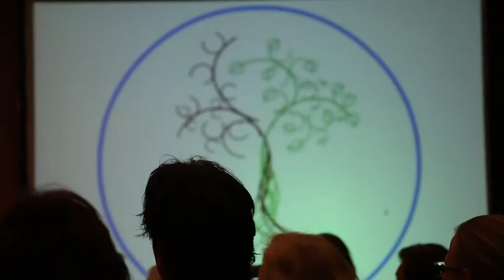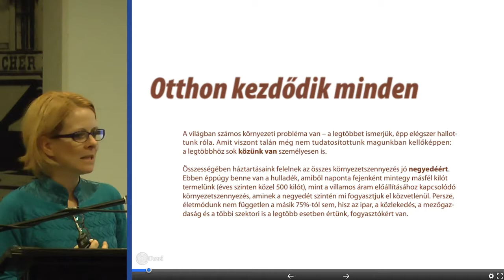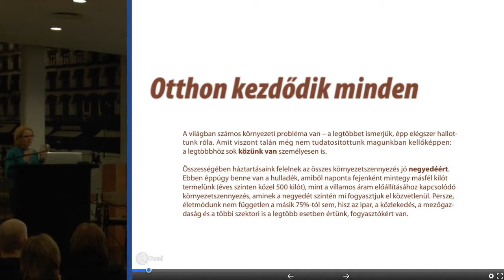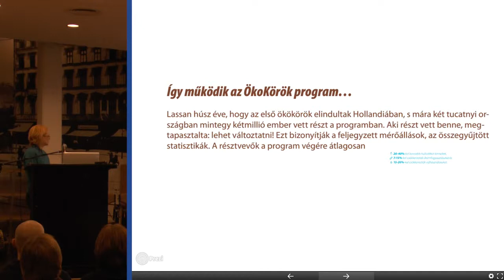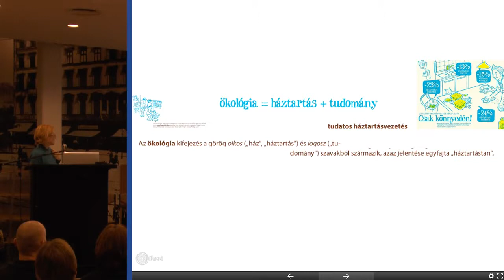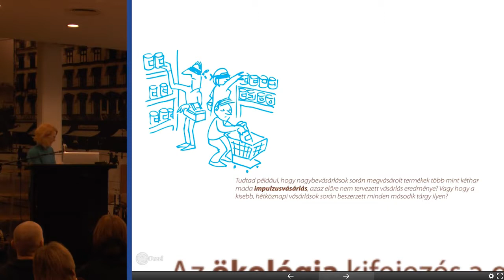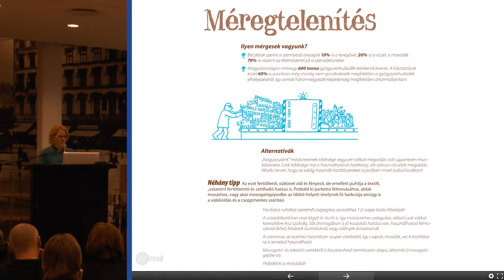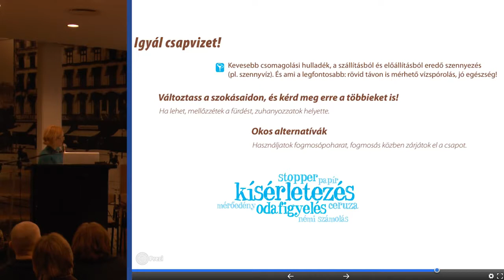09 Szabó Hajnalka Életmódzöldítés és közösségépítés Kispesten YouTube 720p